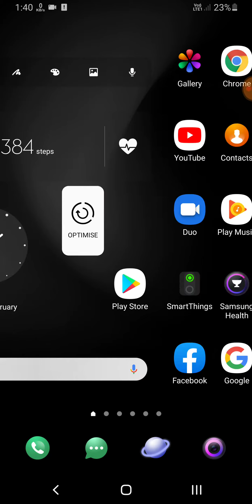Samsung A50s Notification LED Setting